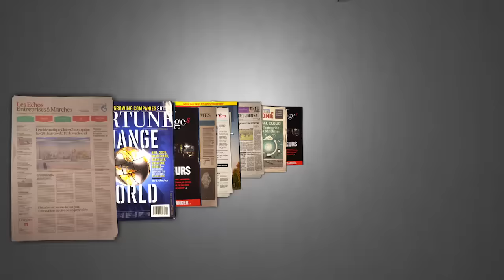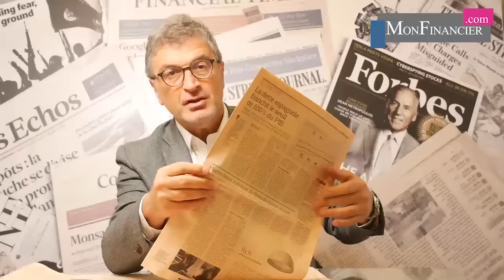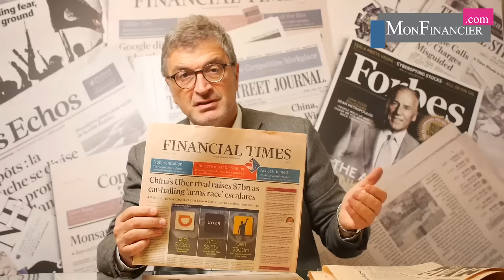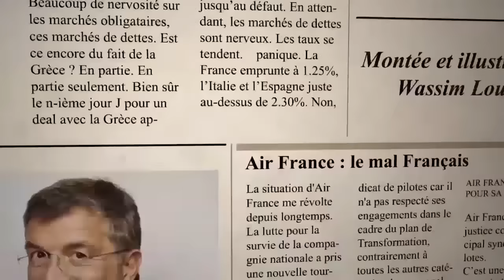Le wake-up call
Les marchés viennent de découvrir qu’il y aura un referendum en Grande Bretagne le 23 juin et qu’un Brexit est possible. Conséquence logique : sauve qui peut sur les indices boursiers et ruée vers les emprunts d’État même avec des taux négatifs. Rajoutez à cela la FED totalement perdue depuis les derniers chiffres du chômage américain et qui repousse mois après mois sa hausse des taux...